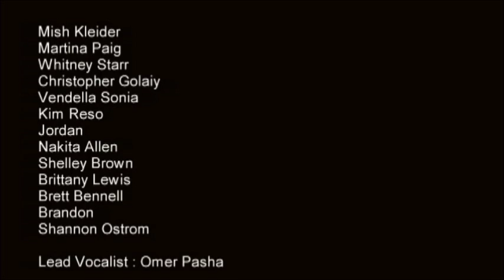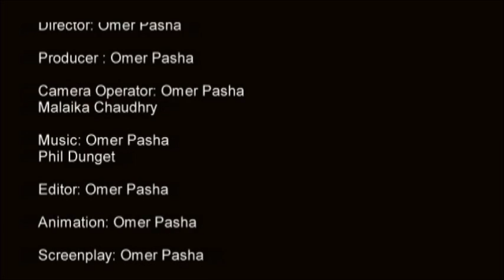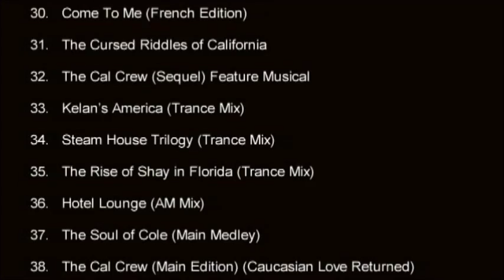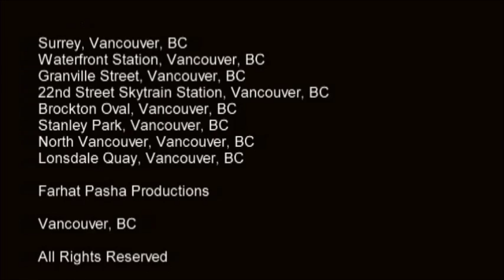Omer Pasha Music The Rise of Shay Radio Mix 2